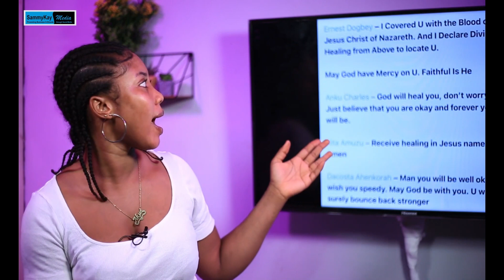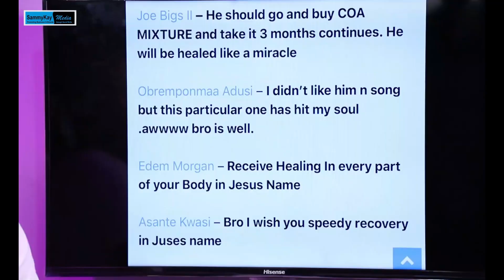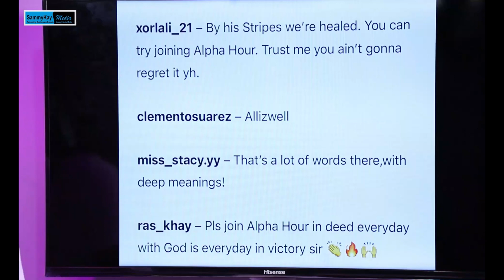I directed Kidi to a Spiritual (JuJu) Woman when he was sick -Aisha Modi Reveals